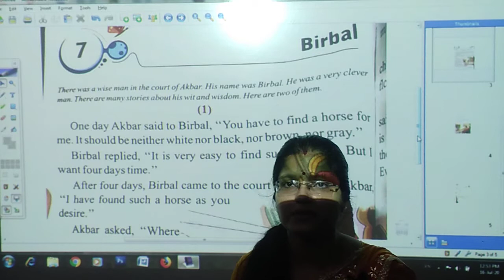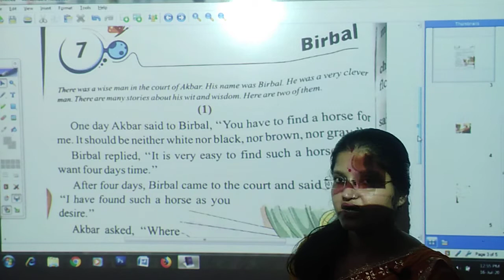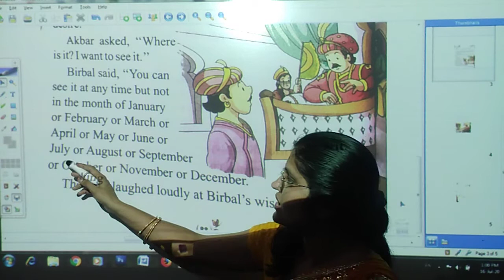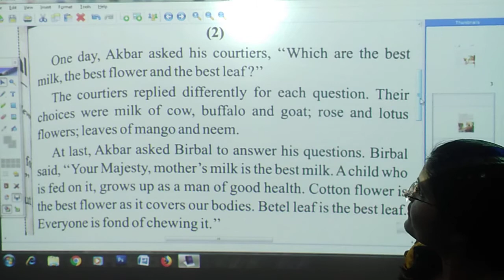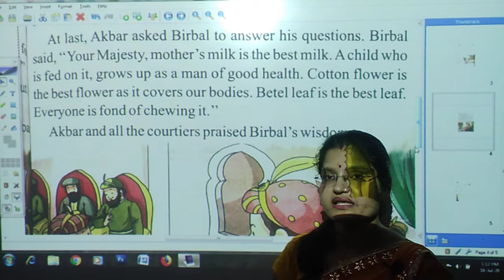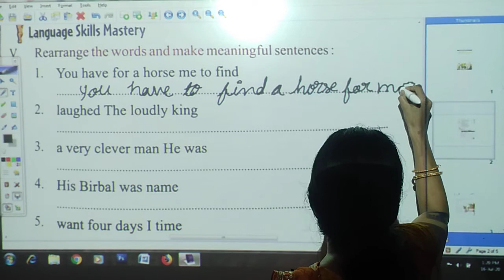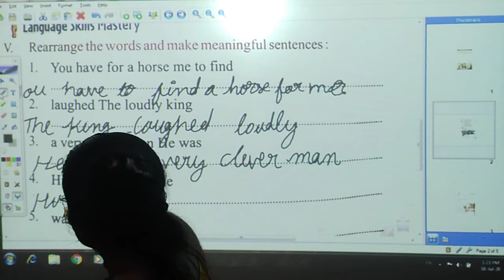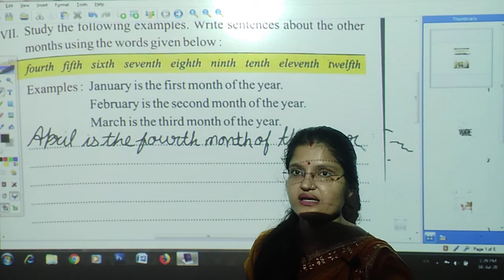Birbal | ch. 7 | English | Class - 3